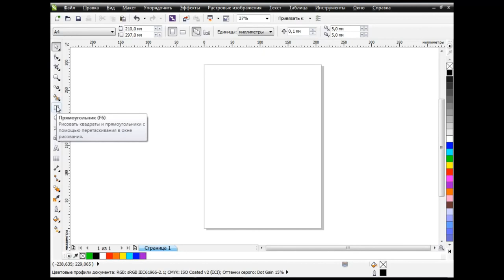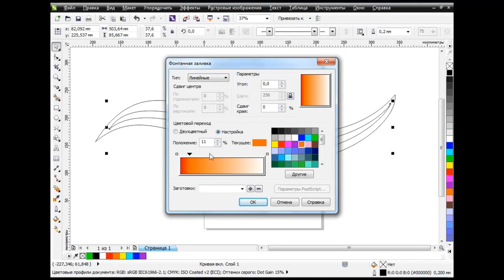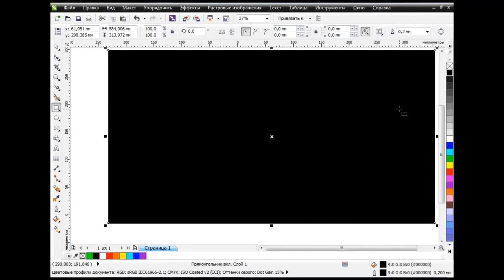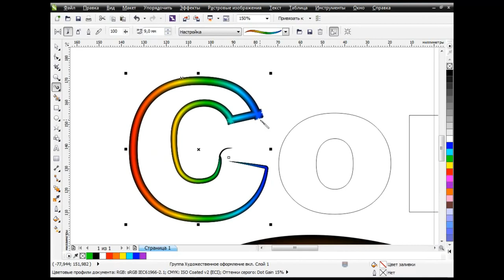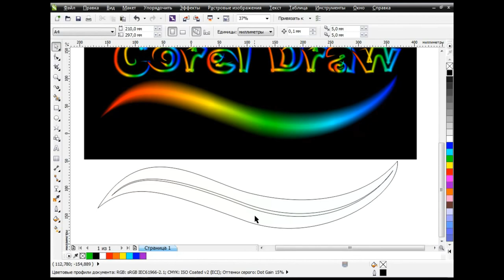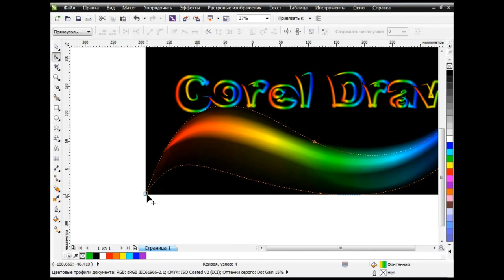How to draw a rainbow in Corel Draw